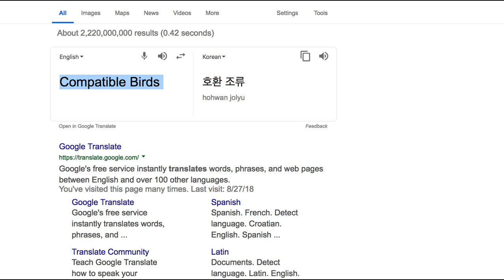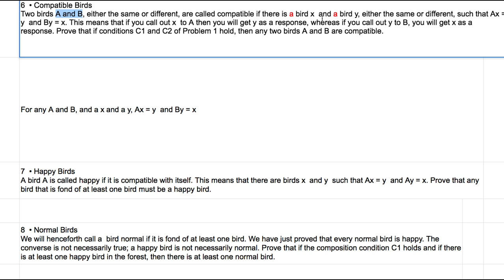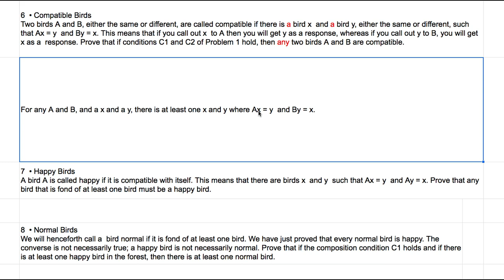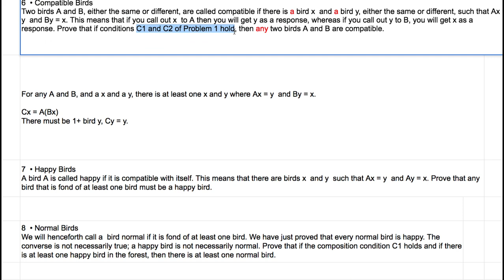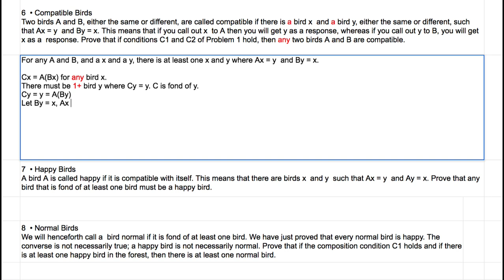[영어의 구조] 307 - 여섯 째 퍼즐